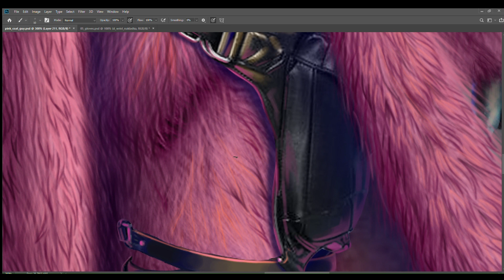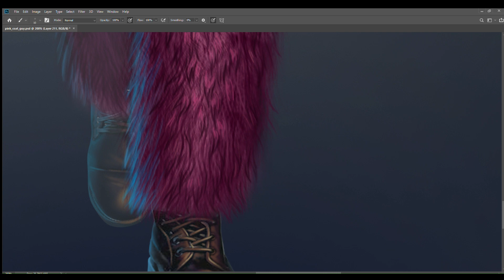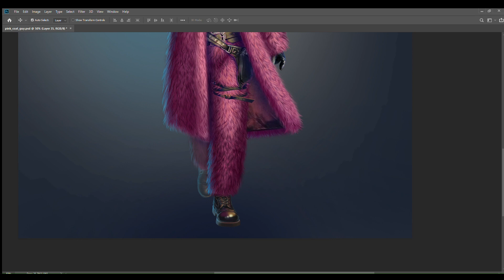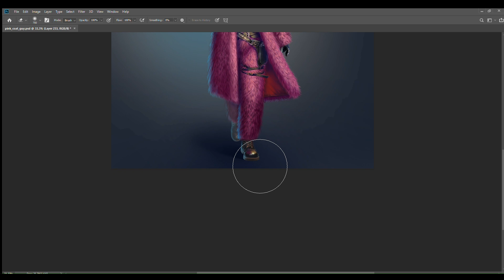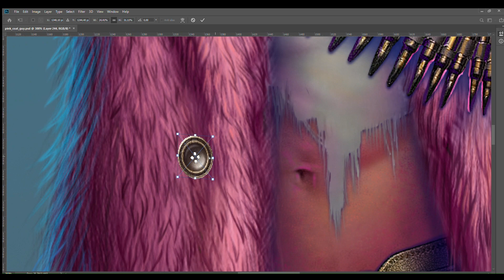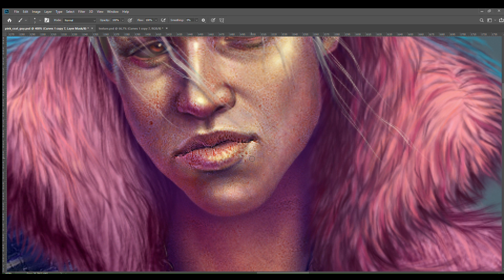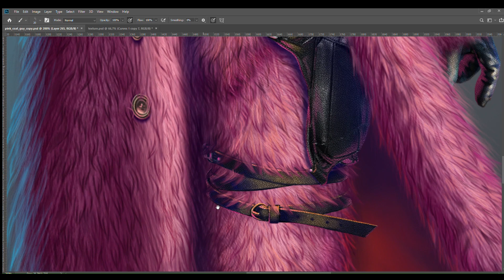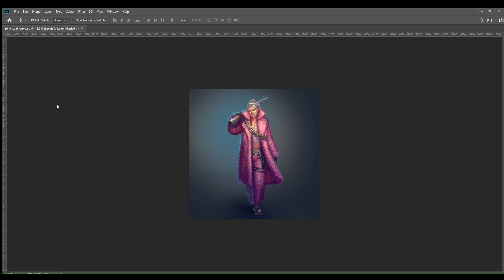Adobe Photoshop | Avilo Vizcarra | Character Design Tutorial | Part 3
Artstation : Liya Derevinska